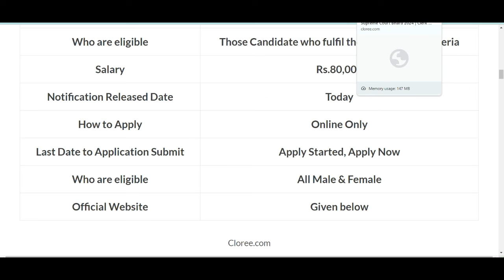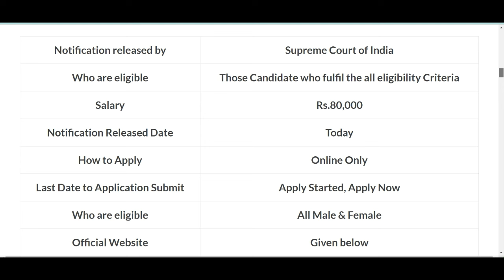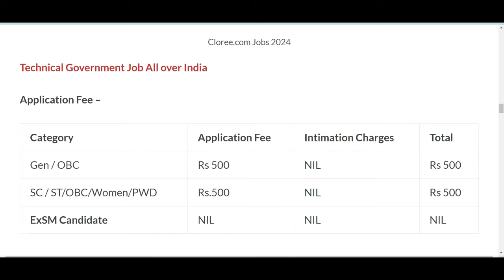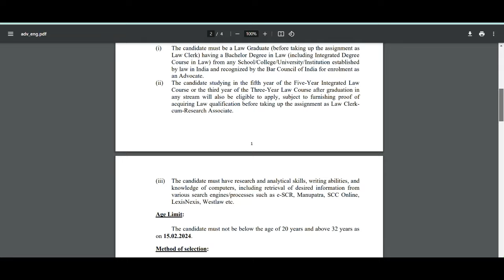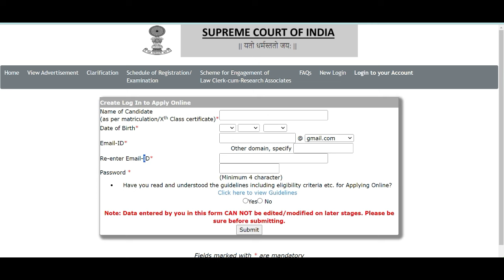Supreme Court Clerk Recruitment 2024 | How to Apply Online | Govt Jobs Feb 2024| Sarkari Naukari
Canara Bank Recruitment 2024 | Allahabad Bank of India recruitment 2024,Technical Assistant|Google Recruitment 2024|Axis Bank recruitment 2024 | SBI Bank PO Recruitment 2024| Bank of India Recruitment 2024,BOB Bank Bharti 2024|Axis bank recruitment 2020 | SBI Recruiment |Google Recruitment 2024|Amazon Recruitment 2024| District Court Recruitment 2024|Technical Government job all meet|Amazon Vacancy 2024 | latest govt jobs june 2024|Canara Bank Recruitment 2020|Technical Government Job all meet| Social Welfare Officer recruitment 2024|BOB Bank Recruitment 2024 | Technical govt job meet mam Channel |RBI JE Vacancy 2020 | Central Railway Recruitment 2024 | Data Entry Operator | Junior Hindi Translator | 10th Pass Job | Bank Job | WIPRO Recruitment 2024,SBI Bank Recruitment 2024 |Google Recruitment apply Online,WIPRO Recruitment apply OnlineBank Vacancy 2024,CBI Bank Recruitment 2024|Technical Government Joball over india meet mam|Bank Recruitment 2024, Electrical | Electronics